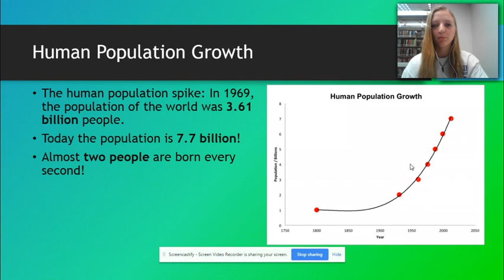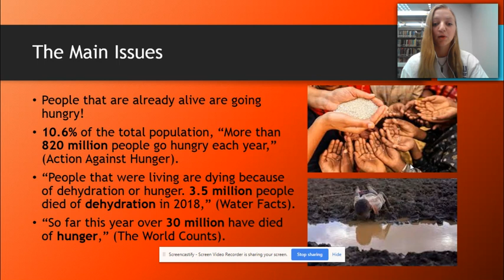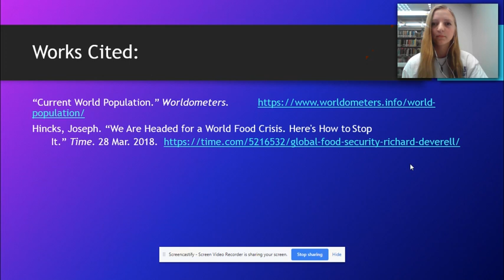Human Overpopulation Nov 6, 2019 1:42 PM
Recorded with ScreenCastify the screen video recorder for Chrome. Science Ambassador Scholarship. Human Population Presentation Science Ambassador Scholarship.